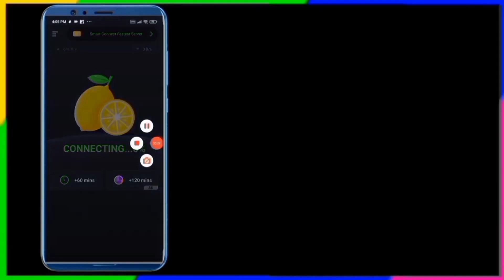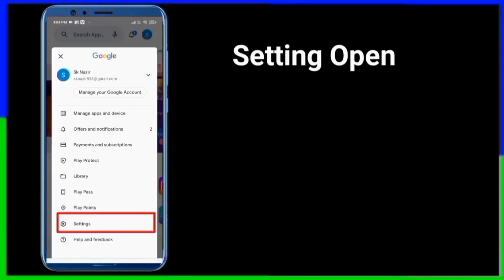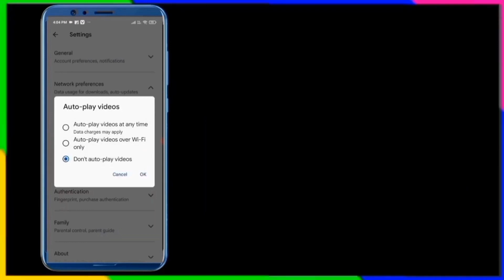FIX IRCTC Min 3 characters & Max 20 characters only allowed Problem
FIX IRCTC Min 3 characters & Max 20 charactersonly allowed Problem

minimum of seven characters
8 character password
fix password 8 characters or longer
numeric and alphabetic characters
password must be min 8 character
password should be 8 to 15 character
16 character se bde name per reservation kaise kre
16 character se jyada name per reservation kaise kre
how to book online ticket from epass on 16 character name
charactersonly allowed problem
irctc rail connect error invalid captcha

Its owner "Sk Soriful Islam" And Editing Badsha Khan is working hard to ensure the latest Tech platform of India. let us know what you think by leaving a comment.

 **ANTI-PIRACY WARNING **